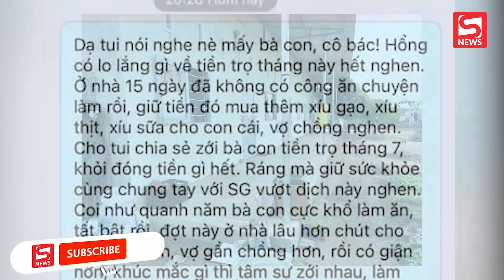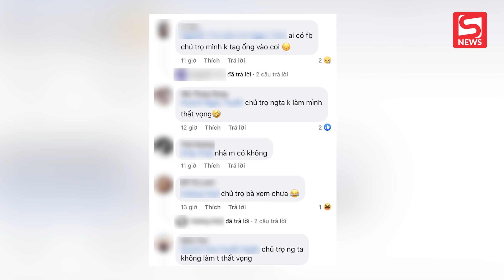Nữ "chủ trọ quốc dân" đòi giúp đỡ, miễn 100% tiền thuê cho khách